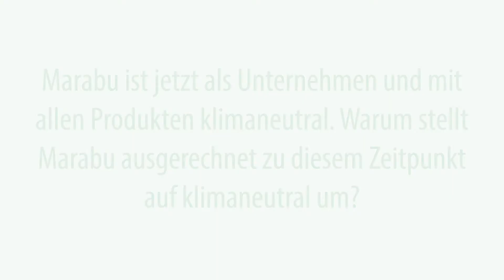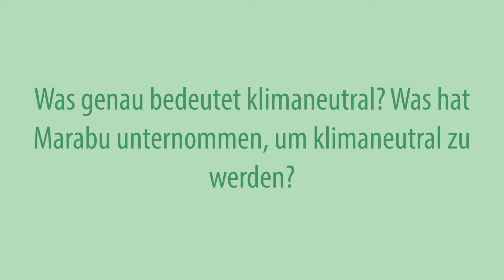✅ Marabu ist klimaneutral: ProjectGreen Interview mit CEO York Boeder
Heute ist für uns als Farbenhersteller der Chemiebranche ein sehr besonderer Tag – denn ab heute sind all unsere Produkte zu 100% klimaneutral. 💚 Unser Geschäftsführer York Boeder erklärt im Interview, ➡️ was Klimaneutralität überhaupt bedeutet, wie wir dieses Ziel erreicht haben, was das für euch als Kunden bedeutet und welche weiteren Ziele und Visionen wir verfolgen. 💯

Weitere Informationen erhaltet ihr fortan auf unseren Social Media Kanälen (Links unten) und auf unserer

Ihr möchtet regelmäßig DIY-Anleitungen, praktische Tipps & Tricks und Kreativ-Inspirationen? Dann besucht auch unsere weiteren Social Media Kanäle: